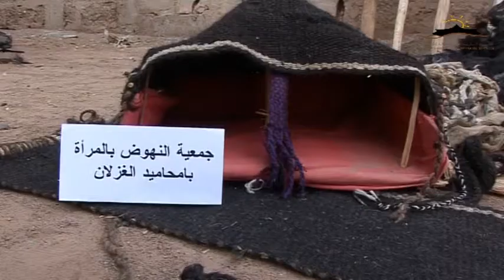La fondation marocaine du patrimoine sahraoui [ 4/4 ]